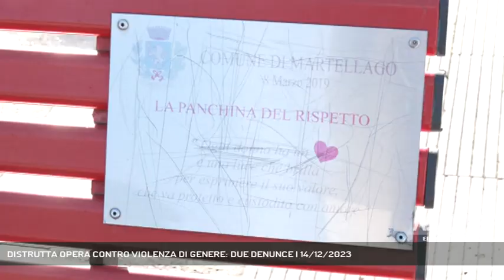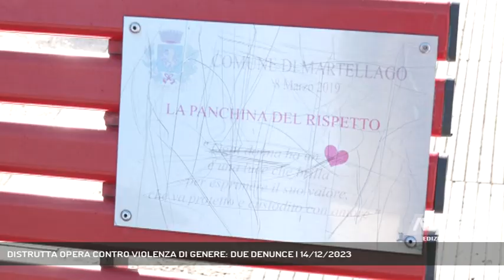DISTRUTTA OPERA CONTRO VIOLENZA DI GENERE: DUE DENUNCE | 14/12/2023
A3 NEWS Venezia 14/12/2023 - MARTELLAGO - A una settimana dall’atto vandalico all’installazione contro la violenza sulle donne, in piazza a Marne, sono stati denunciati i responsabili. Il sindaco: “voglio sapere perché”.  || Un 25enne moldavo e di una 23enne del posto sono stati individuati e denunciati dai carabinieri per aver distrutto l'opera che era stata realizzata dalla Pro Loco di Martellago contro la violenza di genere, in occasione del 25 novembre. I due, molto probabilmente in preda ai fumi dell’alcol, hanno distrutto i cubi su cui erano posizionate varie scarpette rosse che poi hanno sparpagliato sulla piazza. E non contenti, hanno ripreso la scena con il cellulare, come ha evidenziato il sindaco che all’indomani aveva visualizzato le immagini delle telecamere. Un gesto, che ha creato sdegno nella comunità, soprattutto alla luce del fatto che è avvenuto a pochi giorni di distanza dal funerale di Giulia Cecchettin, dove il padre aveva lanciato un messaggio contro la violenza di genere. - Intervistati ANDREA SACCAROLA (SINDACO DI MARTELLAGO) (Servizio di Ilaria Marchiori) - Segui Antenna Tre anche sul digitale terrestre! Visita il sito